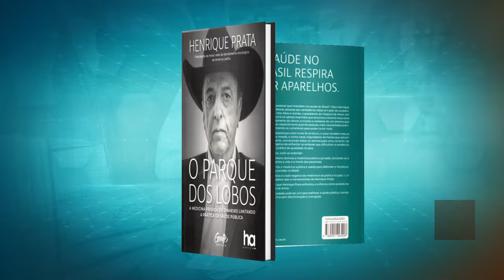Acima de Tudo o Amor – Unidades Básicas de Saúde do HA – 27/10/2024 (Bloco 2)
‘O médico que só sabe de medicina, nem de medicina sabe’, disse o médico Abel Salazar. Neste “Acima de Tudo o Amor” você vai conhecer a excelência do trabalho de saúde primária e atenção básica realizado pelas UBSs e UPA de Barretos (SP), entidades geridas pelo Hospital de Amor. Você também vai saber o que faz um médico de família e comunidade, e a importância desse profissional para a saúde básica.

Para falar sobre o assunto, o presidente do HA, Henrique Prata, conversa com o médico coordenador das UBSs de Barretos (SP), Dr. Leonardo de Paula Almeida; com a gerente da atenção primária à saúde, Marcela de Oliveira Santos; com as médicas de família e comunidade, Dra. Amblessa Marques e Dra. Amanda Cristina Franco de Vechi; com a gerente de enfermagem, Renata Batista; e com instrutora de mindfulness, Caroline Krauser.